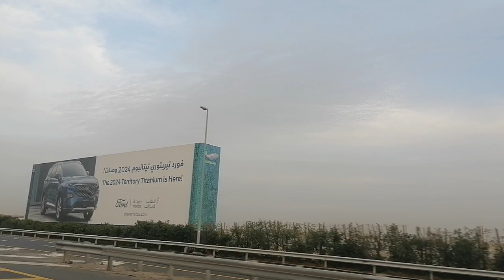Amazing city beautiful view UAE Dubai || Dubai city sorts sorts